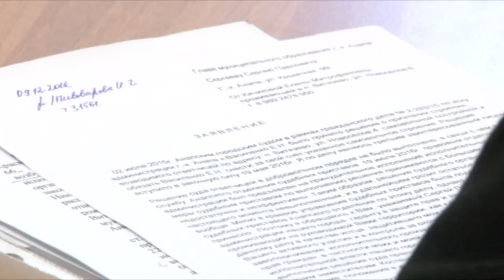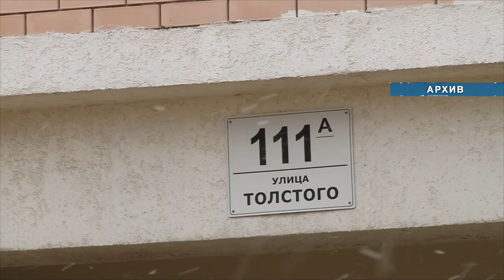Глава курорта Сергей Сергеев помогает жителям решить коммунальные проблемы